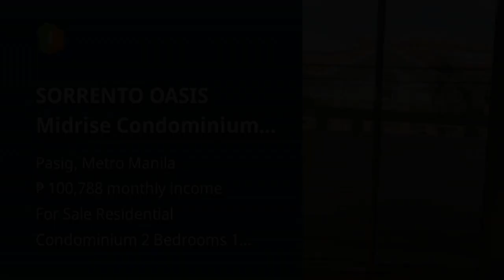SORRENTO OASIS Midrise Condominium Location: Pasig City1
Price: ₱ 6,500,000
Condominium/Apartment Type: Residential Condominium
Number of Bedrooms: 2
Number of Bathrooms: 1
Unit Size in sqm: 32 sqm.